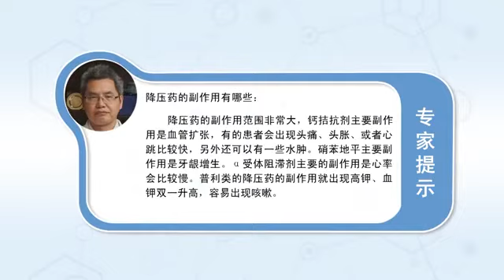降压药的副作用有哪些 余仁欢 中国中医科学院西苑医院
降压药的副作用的范围就非常大，降压药的类型是非常多的，不同的降压药有不同的副作用。比如降压药里头有钙拮抗剂，大家比较熟悉的像硝苯地平、氨录地平、非洛地平、贝洛地平。那么钙拮抗剂它的主要副作用是血管扩张是，有的患者会出现像头痛、头胀，或者有的患者会出现心跳比较快；另外还可以有一些水肿，很多患者因为吃利尿剂以后出现水肿，因为水肿就诊，这也是可能是钙拮抗剂的常用副作用，因为钙拮抗剂还有一个副作用，就是牙龈增生，吃了以后像吃了硝苯地平，牙龈会增生的比较明显，这是它的主要副作用。还有像α受体阻滞剂，它的主要的副作用可能就是讲贝塔乐克，比斯诺尔像这类药物吃了以后，心率会比较慢，所以我们从小剂量开始使用，那么还有一些drugs的药物，像ACEI的比如说像普利类、贝拉普利、雷米普利、福辛普利这类药物，它的主要副作用就是是出现高钾、血钾双一升高，另外容易出现咳嗽，很多人吃了这些药物，比如说干咳，那么去以咳嗽来就诊，实际上是药物引起来的，还有对于我们肾功能出现损伤的一些患者，会出现血钾升高。

What are the side effects of antihypertensive drugs
The range of side effects of antihypertensive drugs is very large, There are many types of antihypertensive drugs, Different antihypertensive drugs have different side effects. For example, there are calcium antagonists in antihypertensive drugs, We are familiar with nifedipine, amlodipine, felodipine and belodipine. So the main side effect of calcium antagonists is vasodilation, Some patients will have headaches and swelling of the head, Or some patients will have a faster heartbeat; There can also be some edema, Many patients have edema after taking diuretics, Because of edema, It may also be a common side effect of calcium antagonists, Because calcium antagonists have a side effect, It's gingival hyperplasia, It's like nifedipine, The gingiva will proliferate obviously, This is its main side effect. There's also alpha blockers, Its main side effect may be Betaloc, After bisnoer took drugs like this, The heart rate will be slower, So we started with small doses, So there are some drugs for drugs, ACEI drugs such as pril, bellapril, ramipril, fosinopril, Its main side effect is the double rise of high potassium and blood potassium, In addition, it is easy to cough, Many people take these drugs, For example, dry cough, Then go to see a doctor with a cough, It's actually caused by drugs, And for some of our patients with kidney damage, There will be a rise in blood potassium.